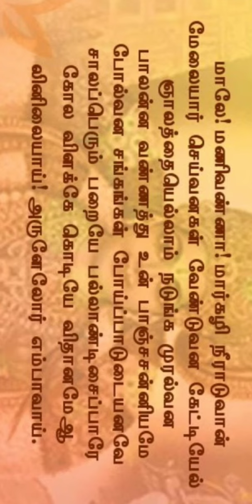Thiruppavai day 26 pasaram 26 திருப்பாவை இரண்டாம் நாள் பாசுரம் 26